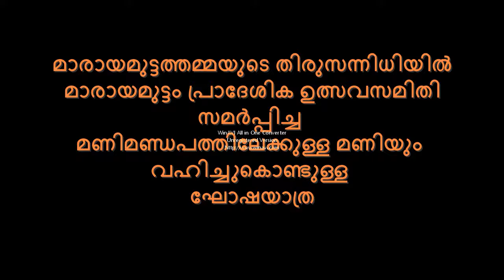Marayamuttom Sree Neelakeshi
മാരായമുട്ടത്തമ്മയുടെ തിരു സന്നിധിയിൽ  മാരായമുട്ടം പ്രാദേശിക ഉത്സവസമിതി സമർപ്പിച്ച മണിമണ്ഡപത്തിലേക്കുളള  മണിയും വഹിച്ചുള്ള ഘോഷയാത്ര..